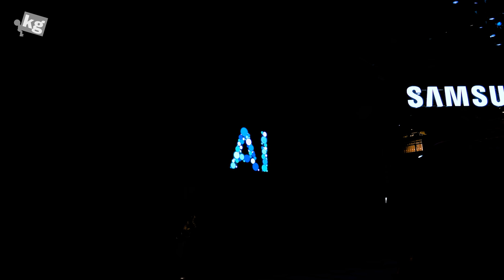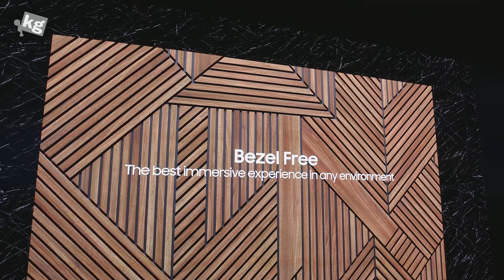CES 마무리 인사는 신기하게 이어 붙인 삼성 더 월과 함께!! ㅋㅋ [CES2019][4K]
- 작은 마이크로 LED 패널을 이어 붙인 커다란 화면, The Wall이에요. 아무 비율로나 붙이기만 하면 되고, AI 엔진으로 화면 최적화도 한 거래요. 실제로 보면 화면이 워낙 압도적이라 거기까지 신경이 안 쓰일 정도에요. 요걸 마지막으로 CES 2019 영상은 끝입니다. 챙겨 봐 주시느라 고생 많으셨고,  다시 일상으로 뵐께요. 고맙습니다!!